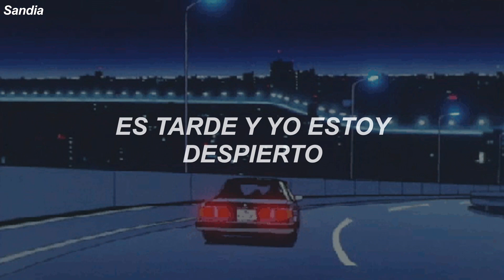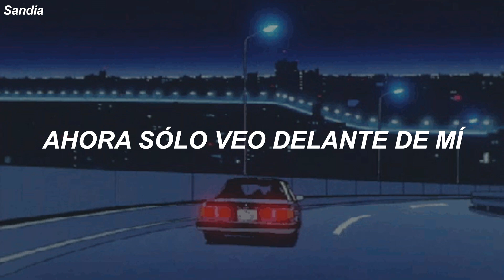has escuchado esta canción en tik tok 💖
🎶 Canción: Bag Raiders - Shooting Stars

[Lyric]

It's late and I'm awake
Staring at the wall
Open up my window
Head floats out the door
No one else around
The shimmer takes my eye
I lift my head
Blinded by the sky
Feel my weight in front
Following the sound
Moves away so fast
Fall down to the ground
I know there's more to come
Jump back to my feet
Now I only see ahead of me
Chasing down the street
Gave my love to a shooting star
But she moves so fast
That I can't keep up
I'm chasing
I'm in love with a shooting star